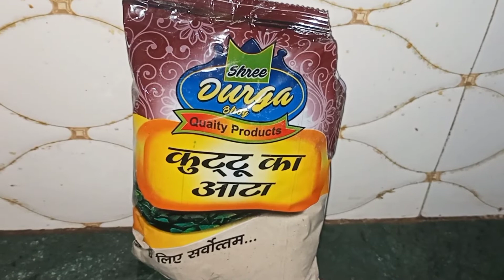hamare ghar I Durga Mata happy Navratri🌻🌻🌻🌻🌻🙏🙏🙏